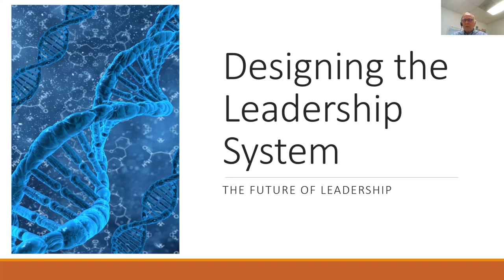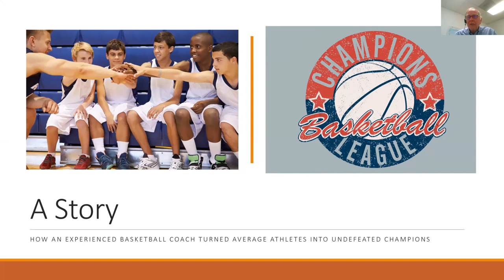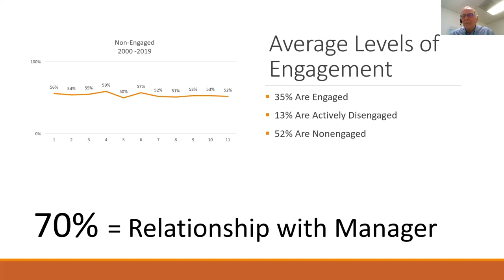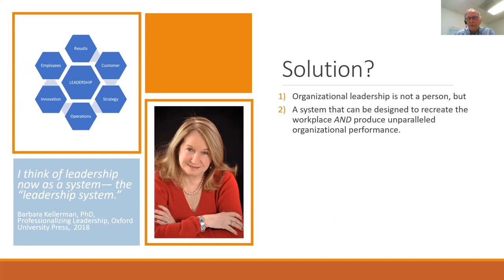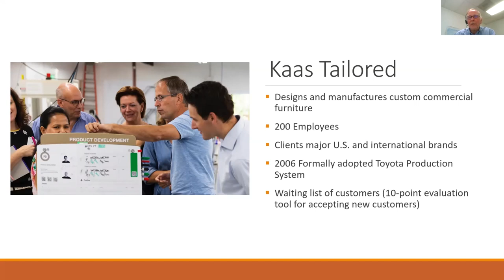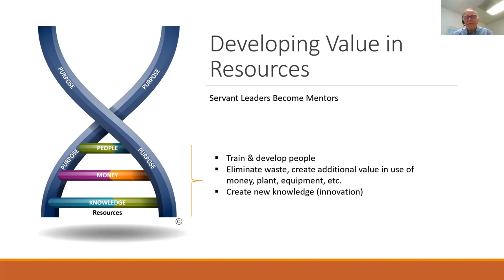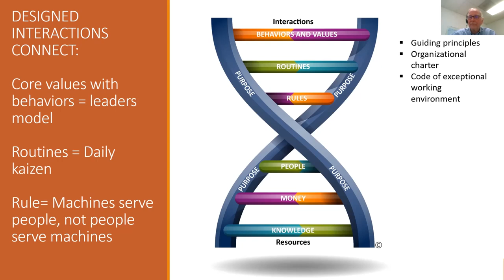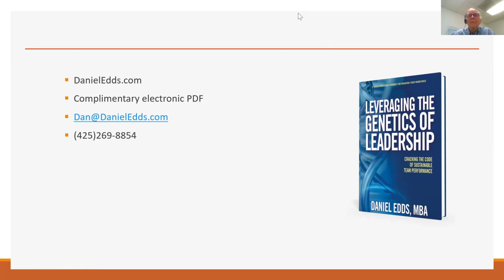Dan Edds - Jan 2021 - SCiO Open Event - Designing the System of Leadership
The latest Gallup data demonstrates that 66% of the workforce is either sabotaging their workplace, or do not care, and six out of ten millennials are looking for a new job. In contrast, in the highest performing organizations, 70% of the workforce is actively engaged with their workplace, drive everyday innovation, create unparalleled customer value, and grow both personally and professionally.

Understanding leadership as an organizational system is a revolutionary, even radical new approach to leadership.

Most of the leadership training and development attempts to teach traits and attributes of great leaders. However, there is little evidence this approach has any organizational value. There are multiple reasons for this but the most important are these:

• Training is divorced from organizational values and cultures, and
• The prevailing system inhibits implementing learning.

In contrast, forward thinking organizations are recognizing that the only way to scale organizational values across the organization is through a designed organizational DNA, genetic code, or system. The system then creates a consistent employee experience, drives innovation, value creation, and turns the workplace, a place where humans can thrive. The focus is not to develop strong, courageous leaders, but a strong and courageous workforce.